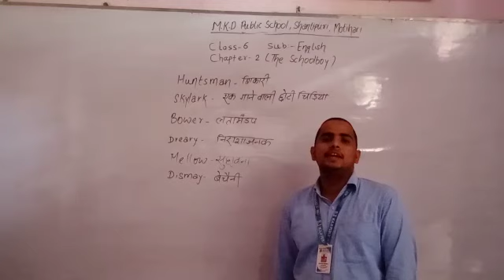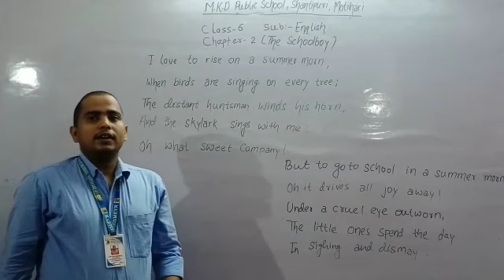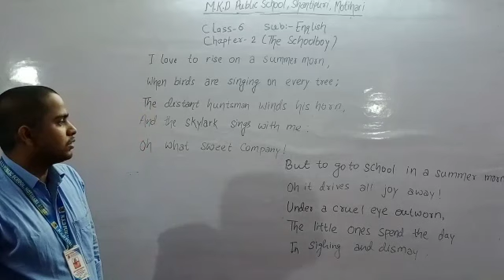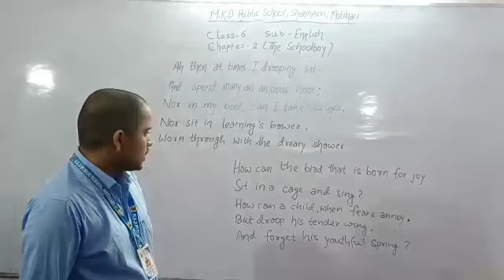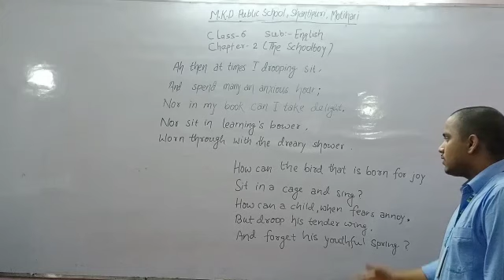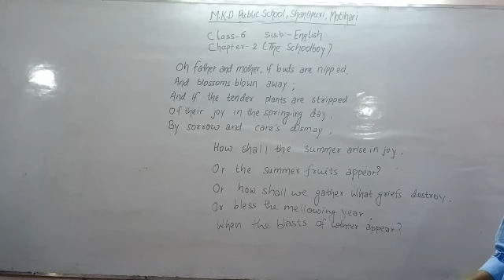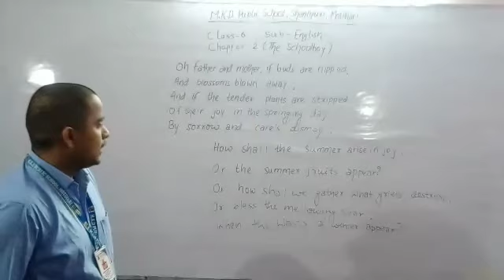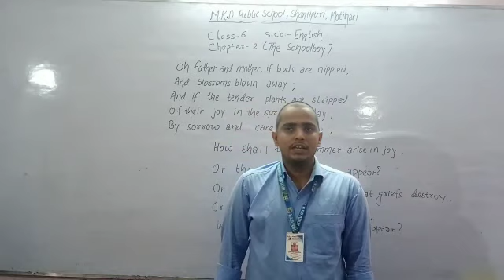Lecture_3_Class 6 ( English Literature Chap-2 )